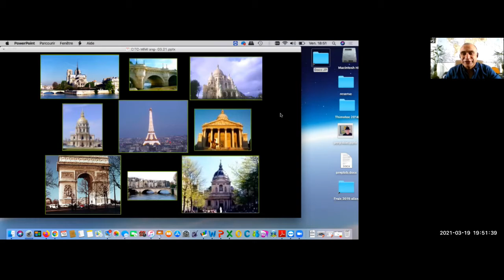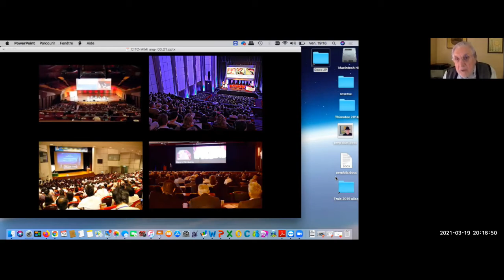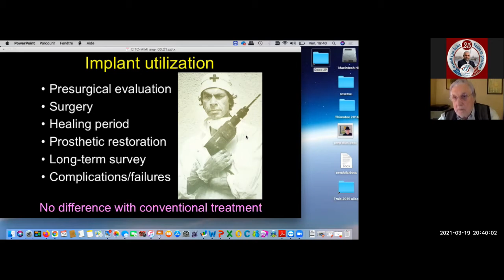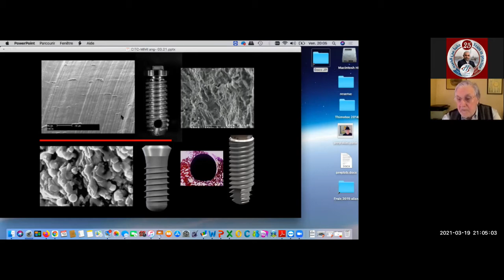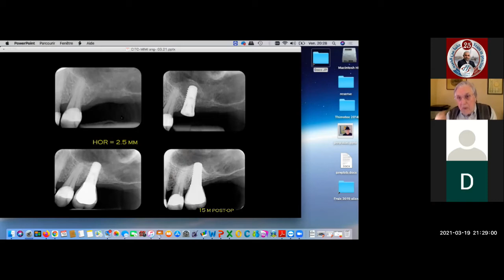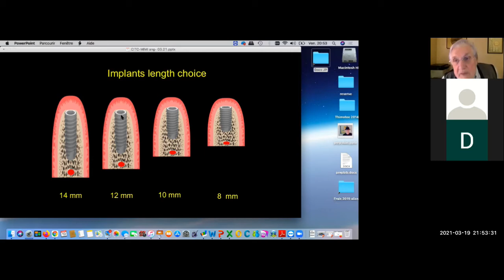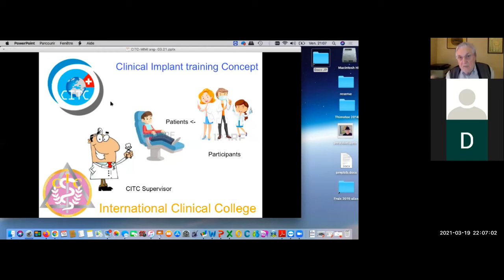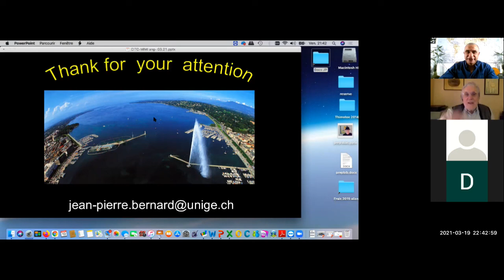Introduction to Minimally Invasive Implantology Concept By Prof Jean Pierre Barnard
• Most medical diseases are not contraindications for implantations and do not necessarily increase the failure risk. They have to be discussed with the patient and his/her physician. The only contraindications are situations, where there is a risk of high risk pathology like endocarditis or secondary bone necrosis because of previous irradiation in the jaw, or a treatment with bisphosphonates as well as similar therapies.
• Preoperative planning is performed according to the needs of the patients, medical
anamnesis, clinical study, and conventional X-ray evaluation.
• Placement of implants does not require different aseptic conditions than those of conventional dental treatment and can therefore be performed in any dental office
while complying with classical asepsis rules.
• The implants planning depends on the prosthodontic treatment needed.
• Implants must be placed as an endosseous extension of the future crowns In perfect position and axis for prosthetic realization.
• The use of a surgery template is not necessary.
• Intraoperative visual controls and measurements by the dental team
allows to perfectly place the implants in perfect prosthetic position and axis.
• Controlled clinically guided implantation by the dentists and dental assistants until the final placement, allows the perfect positioning and axis of the implant allowing future optimal prosthetic restoration.
• Due to the potential risk associated with aluminium and vanadium, implants with titanium-grade 5 – alloys
• Transgingival implant placement without any incision is limited to specific favourable condition, and used by experienced dentists.